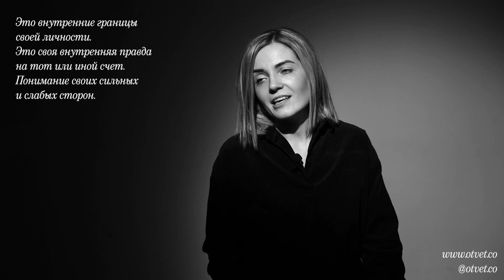«Ответ»: КТО ТАКОЙ ВЗРОСЛЫЙ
Анна Беляева - врач, в проекте «Ответ», занимающийся психотерапией - и это позволяет ей работать с широчайшим спектром запросов:
- депрессивные состояния;
- фобии (в том числе аэрофобия, социофобия);
- панические атаки;
- расстройства пищевого поведения;
- психосоматические расстройства;
- неуверенность в себе;
- сложности в выстраивании взаимоотношений с людьми;
- отсутствие личных границ, невозможность сказать «нет»;
- работа над обидами, стыдом.
«Очень важно не глушить в себе боль, обиды, стыд, страхи. Они не уйдут сами по себе. Эти чувства рано или поздно дадут о себе знать. И мы будем в их власти до тех пор, пока не примем их, не признаем и не разрешим им быть. А далее необходимо прожить в экологичной терапевтической обстановке, в атмосфере полного принятия. И если это произошло, то реальность воспринимается уже совершенно иначе. С этого начинается свобода». (Анна Беляева)

ОБРАЗОВАНИЕ:

Российский Государственный Медицинский Университет им. Н. И. Пирогова
СПЕЦИАЛЬНОСТЬ:
Лечебное дело
КВАЛИФИКАЦИЯ:
врач-психиатр
ГОДЫ ОБУЧЕНИЯ:
2007—2015

Первый Государственный Медицинский Университет им. И. М. Сеченова
СПЕЦИАЛЬНОСТЬ:
Врач-психотерапевт
ГОДЫ ОБУЧЕНИЯ:
2015–2016

«Ответ» - это команда лучших психологов на расстоянии одного клика от вас! С помощью разработанного сервиса «Ответ», за считанные минуты возможно получить психологическую поддержку, необходимую каждому в сумасшедшем ритме города!